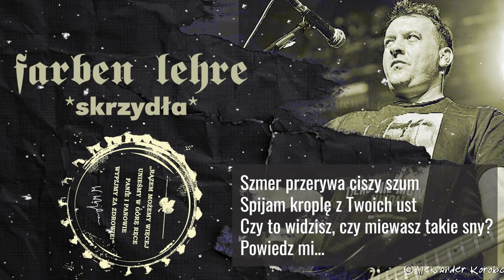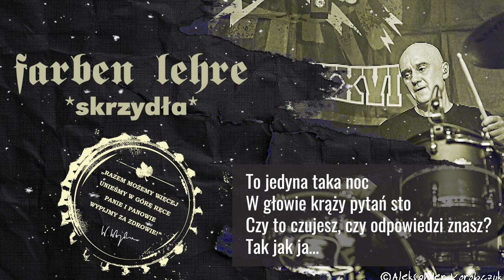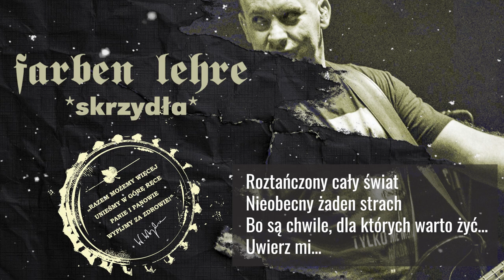Skrzydła - FARBEN LEHRE | NA ZDROWIE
SKRZYDŁA – 3:20 / muz. Konrad & Wojciech Wojda; sł. Wojciech Wojda
feat. Marek Makles (instr. klawiszowe), Piotr Gutkowski (chórki)

FARBEN LEHRE - „Na zdrowie”
W 2021 roku płocka formacja FARBEN LEHRE obchodziła jubileusz 35-lecia istnienia, który promowała kilkoma okazjonalnymi wydawnictwami, a teraz przyszedł czas na kolejny (piętnasty) studyjny album, zatytułowany „Na zdrowie”. Współczesna rzeczywistość stała się dalece nieprzewidywalna, trudna i coraz bardziej skomplikowana. Dzisiaj potrzeba dużo zimnej krwi, cierpliwości, spokoju ducha, odwagi, a przede wszystkim zdrowia, aby ogarnąć to co się dzieje i zaskakuje nas na każdym kroku. Najnowsza płyta chłopaków z Mazowsza z założenia ma spełniać rolę swoistego antidotum i być narzędziem pozytywnego odreagowania złych emocji, nagromadzonych wokół. Jednocześnie staje się dobrą okazją na prosty, szczery i racjonalny komentarz w kontekście czasu bieżącego, który znajduje odzwierciedlenie w większości tekstów. Muzycznie, tradycyjnie – jest żywiołowo, energetycznie, melodyjnie, szybko i do przodu („Kasyno”, „Na zdrowie” lub „Straszny film”), choć momentami pojawiają się również spokojniejsze fragmenty („Skrzydła”, „Samo życie”), czyli praktycznie każdy znajdzie coś dla siebie. Zwolennicy dotychczasowej, dynamicznej twórczości FARBEN LEHRE nie powinni czuć zawiedzeni, natomiast kilka nowych kompozycji, rozwiązań aranżacyjnych czy pomysłów może być miłym zaskoczeniem dla słuchaczy. Na szczególną uwagę w powyższym kontekście zasługują takie kawałki jak: „Szeregowiec”, „Manifest” czy akustyczna odsłona starej, włoskiej pieśni „Bella Ciao”. Najważniejsze, aby muzyka oraz przekaz poszczególnych utworów wyszły nam wszystkim „na zdrowie” i tego się trzymajmy…
„Na zdrowie” to 13 utworów, stanowiących przemyślaną całość, z których niektóre pojawiły się już tu i ówdzie w obiegu koncertowo-internetowym, m.in. „Deja Vu” czy „Nie zamykaj oczu”, inne doczekały się nowej odsłony („Choroba polska”, „Samo życie”), a reszta jest całkowicie premierowa. Oprócz autorskich kompozycji, na płycie pojawiają się również dwa kowery – wspomniana „Bella Ciao” oraz „Dalej”, song z repertuaru zaprzyjaźnionej, niemieckiej formacji DRITTE WAHL, jednak z tekstem Wojciecha Wojdy.
Nowy album FARBEN LEHRE został nagrany w styczniu-lutym 2023 roku, w zaprzyjaźnionym studio Serakos, pod czujnym okiem, tudzież uchem pary realizatorów: Roberta oraz Magdy Srzednickich. Do przedsięwzięcia zespół zaprosił zacnych, „sprawdzonych w boju” gości, m.in. Roberta Gawlińskiego, Piotrka „Gutka” Gutkowskiego czy szalonego skrzypka nie na dachu, Michała Jelonka. Trzeba otwarcie przyznać, że każdy z nich spełnił oczekiwania…
Płytę „Na zdrowie” stworzyła grupa w pełni świadomych i doświadczonych muzyków, co słychać praktycznie w każdym jej fragmencie. To niewątpliwie tego typu pozycja muzyczna, obok której nie da się przejść obojętnie…

„Tylko sen otwiera skrzydła
Tylko sen otwiera wszystkie drzwi...”

nagranie: SERAKOS / luty-marzec 2023
realizacja: Magda & Robert Srzedniccy
wydawca: Lou & Rocked Boys
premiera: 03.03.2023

WOJCIECH WOJDA – śpiew, teksty
KONRAD WOJDA – gitara, śpiew, chórki
FILIP GRODZICKI – gitara basowa
GERARD KLAWE – perkusja
gościnnie:
AGATA WOJDA – śpiew
ROBERT GAWLIŃSKI – śpiew
PIOTR GUTKOWSKI – śpiew, chórki
MICHAŁ JELONEK – skrzypce, etc., wokal
MAREK MAKLES – instrumenty klawiszowe, akordeon

NA ZDROWIE – tracklista:
0:00 Na zdrowie
3:10 Kasyno
6:06 Samo życie
9:32 Szeregowiec
13:44 Ku radości
17:17 Deja Vu
20:20 Bella Ciao (akustycznie)
23:55 Dalej
26:57 Straszny film
29:58 Skrzydła
33:14 Choroba polska
36:14 Nie zamykaj oczu
39:22 Manifest